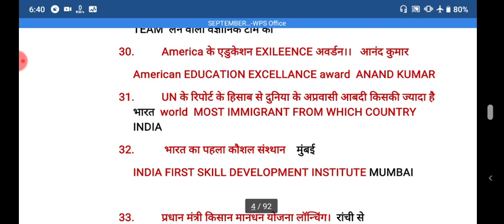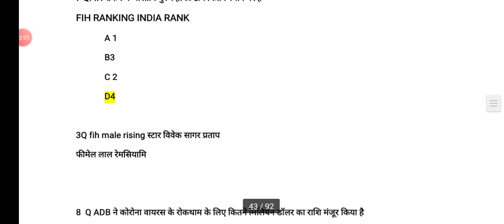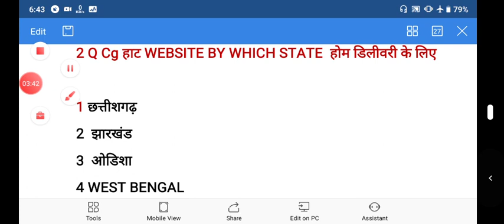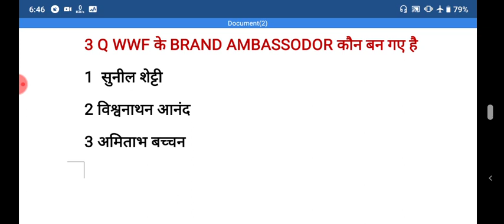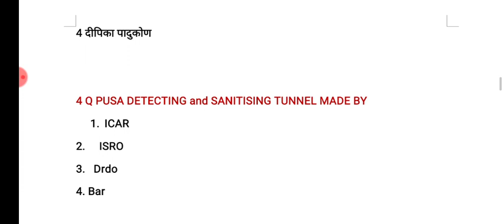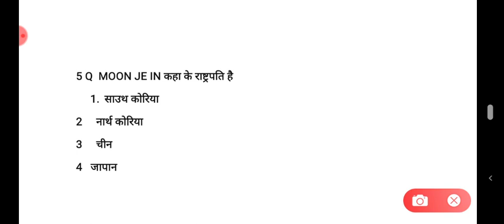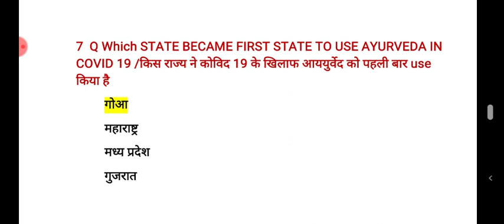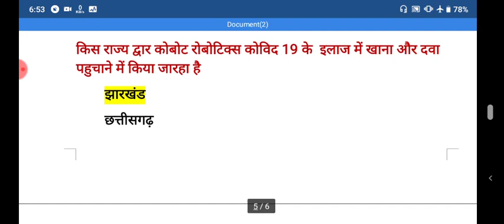18 APRIL 2020 TOP CURRENT AFFAIRS FOR ALL EXAMS